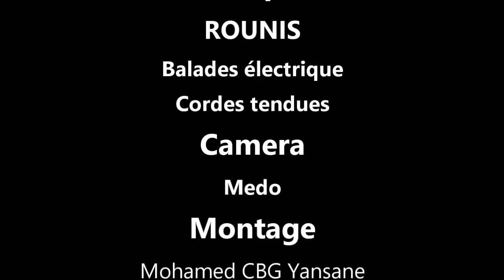MOUSSO KARAMO BARA TALA SARA 6 VERSION MALINKE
rejoignez la communauté THEATRE MALINKE de Mory Fofana